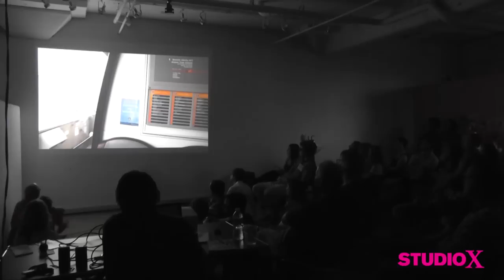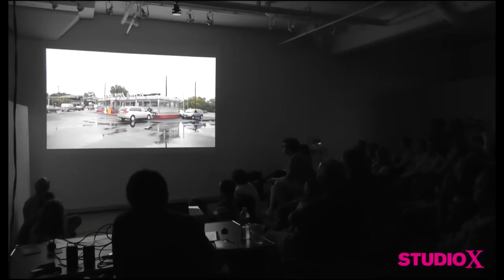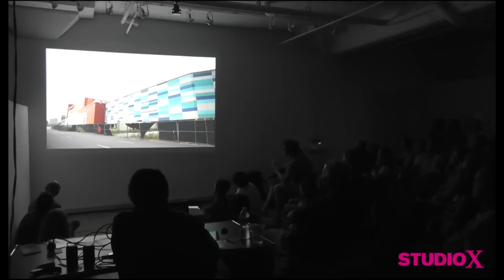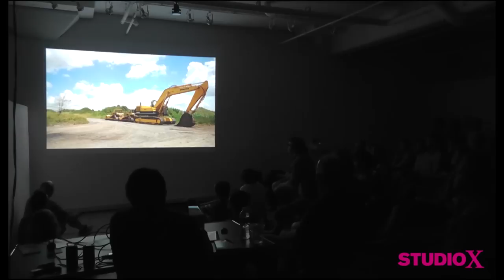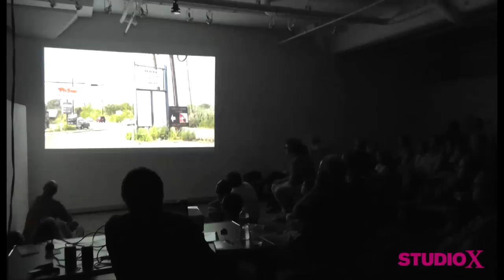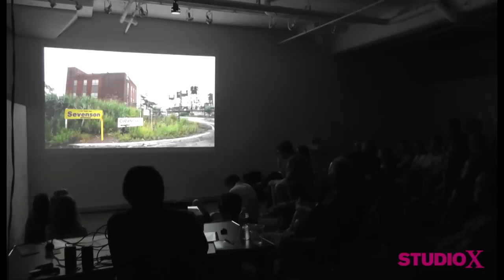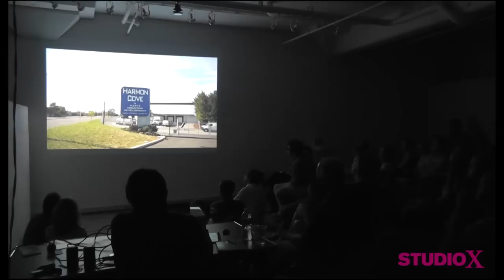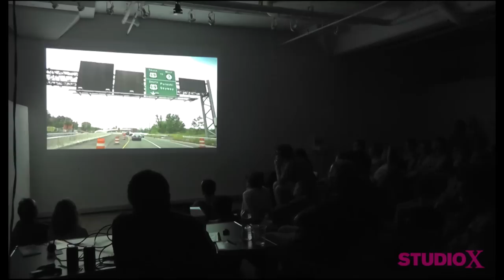Matthew Coolidge on the Meadowlands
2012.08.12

On Saturday, August 11th 2012, we joined Matthew Coolidge, director of the Center for Land Use Interpretation, on a slideshow safari into the industrial swamps of the Meadowlands. This presentation was the culmination of a few years of the Center's research into this dramatic American landscape, a superlative antipode to the great urban spaces that surround it.
The New Jersey Meadowlands are a network of tidal wetlands located roughly between the Hackensack and Passaic Rivers in Northeast New Jersey. One of the largest blocks of open space in the New York metropolitan area, the Meadowlands are also home to a curious collection of abandoned mega-malls, fragrance and flavoring factories, Superfund sites, endangered bird habitats, radio towers, and the ruins of Penn Station.
The Center for Land Use Interpretation (CLUI) is a research and education organization focusing on human use and perception of the landscape. Headquartered in Los Angeles, its recent projects include investigations and exhibitions on uranium disposal cells, the Texan oilscape, and the historic surveying infrastructure of the United States.
This event is co-presented by Studio-X NYC and its pop-up project, Venue, a partnership with the Nevada Museum of Art's Center for Art + Environment, which is traveling around North America through September 30, 2013.